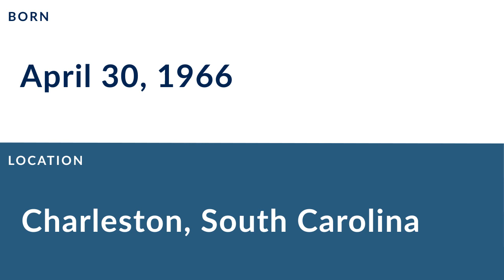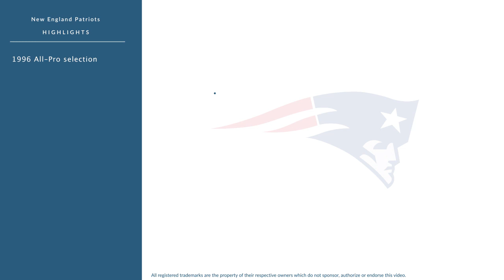Dave Meggett: Football Running Back and Return Specialist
Dave Meggett is a former professional football running back and return specialist who played for 10 seasons from 1989 to 1998.

In college, Meggett played for Morgan State University in Baltimore Maryland and  Towson University in Towson Maryland.

Professionally, Meggett played for the New York Giants, the New England Patriots, and the New York Jets.

In 1989, he was named All-Pro selection.
In 1990, he was named All-Pro selection.
In 1991, he won the Super Bowl championship.
In 1996, he was named All-Pro selection.

He was named New England Patriots All-1990s Team.